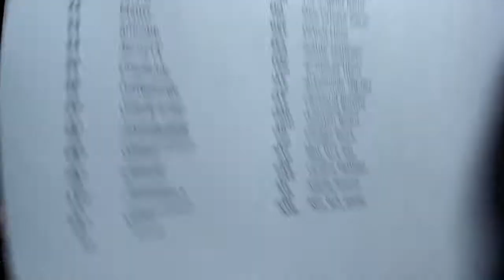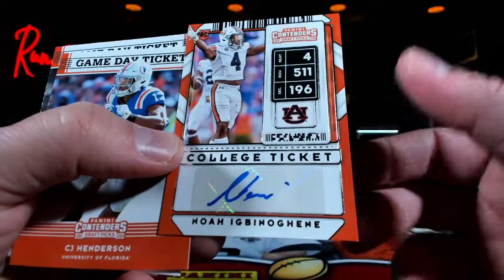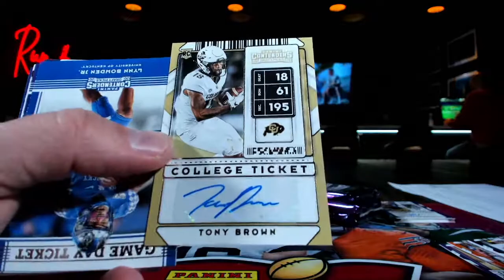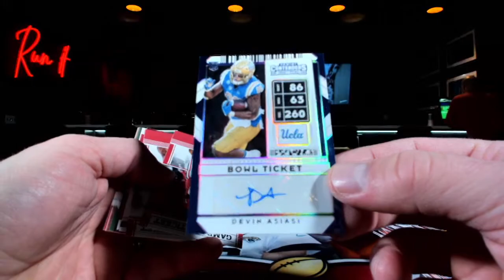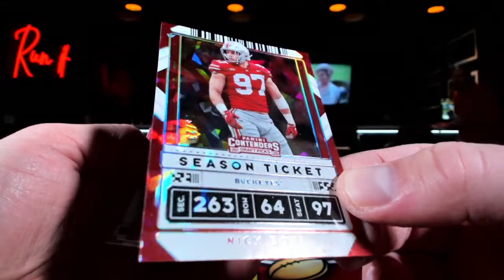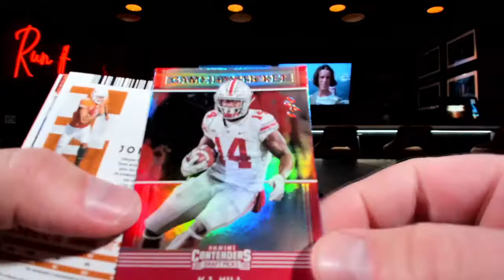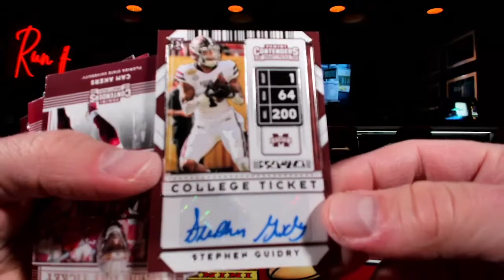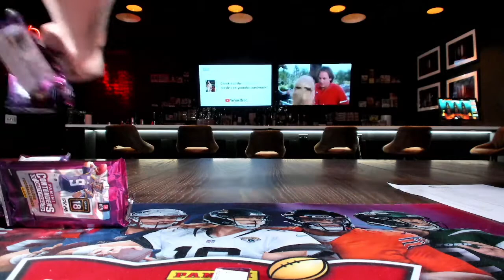2020 Contenders Draft Football 6 Box Half Case Break #1